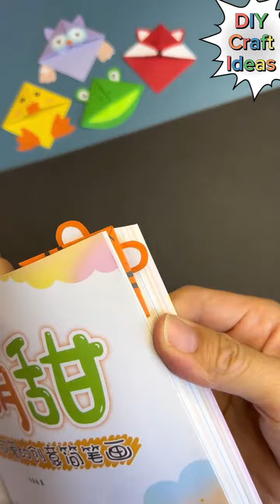How to make Butterfly Corner Bookmark | Easy Origami Bookmark Corner | Diy Craft Ideas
Diy easy handmade paper craft 💡,
Satisfying art work on  magic paper craft,
How to make paper Bookmark Corner,
How to make Bookmark Corner,
School hacks,
Handmade original paper craft,
Diy craft ideas,
satisfying craft,
satisfying art work,